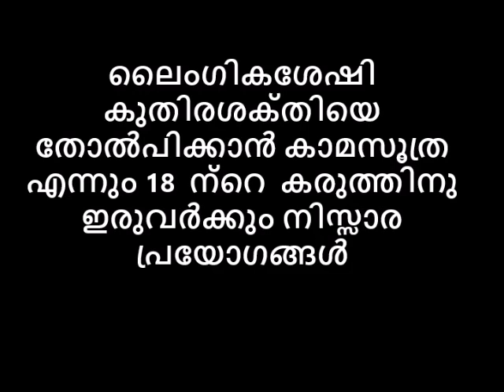ലൈംഗികശേഷി കുതിരശക്‌തിയെ തോൽപിക്കാൻ കാമസൂത്ര എന്നും18 ന്റെ കരുത്തിനുഇരുവർക്കും നിസ്സാര പ്രയോഗങ്ങൾ